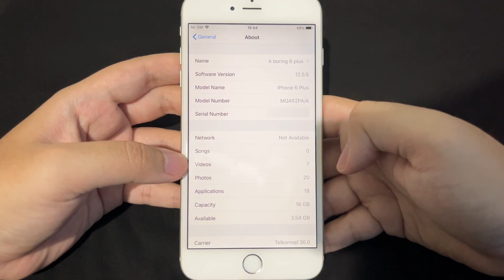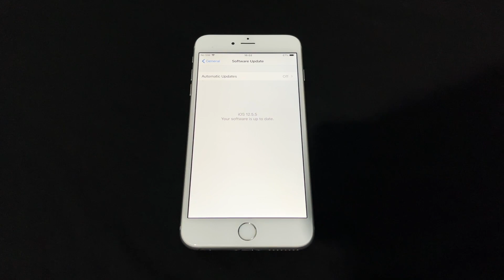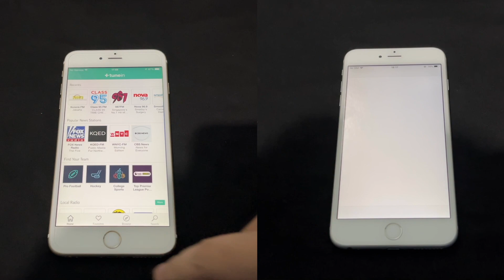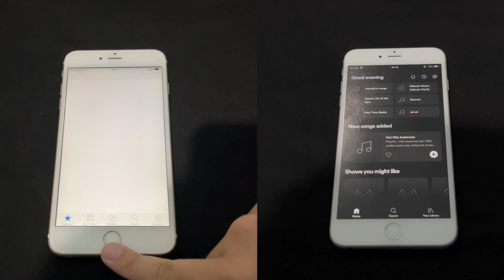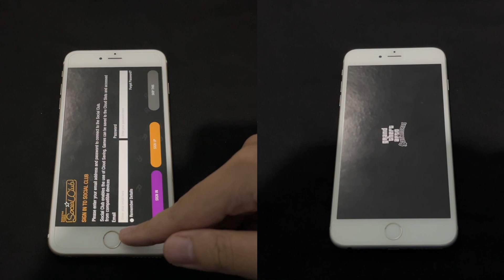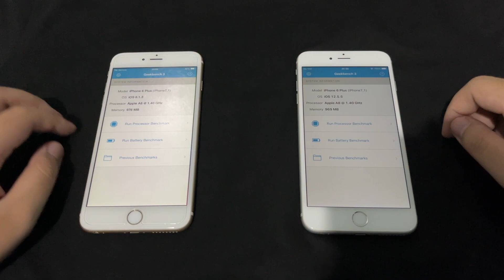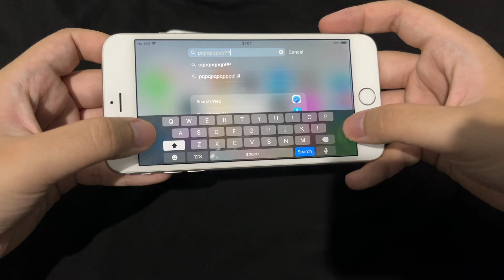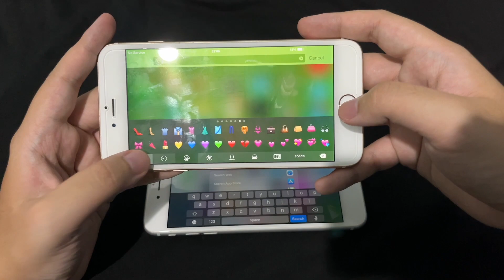iOS 8 vs iOS 12 Speed Test on the iPhone 6 Plus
In this video, we're going to find out which one is faster? A fully updated iOS 12.5.5 iPhone 6 Plus or a never updated iOS 8.1.3 6 Plus?